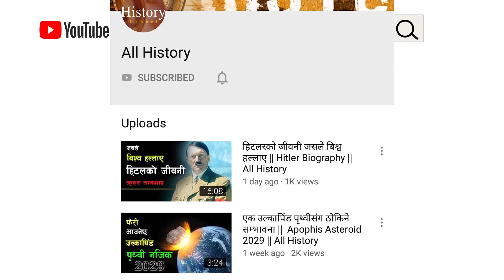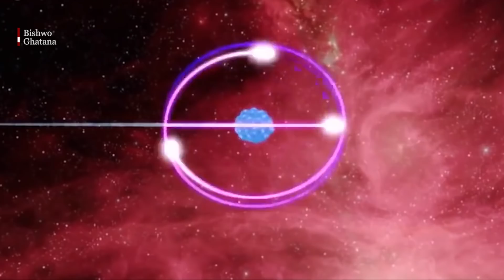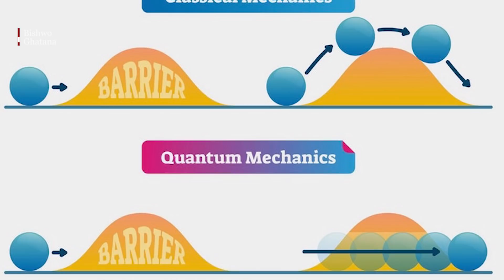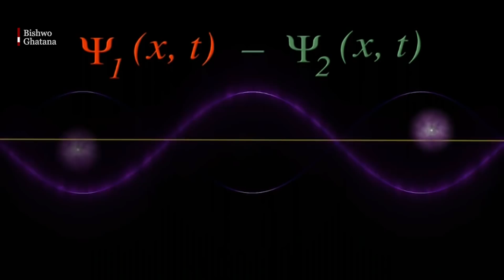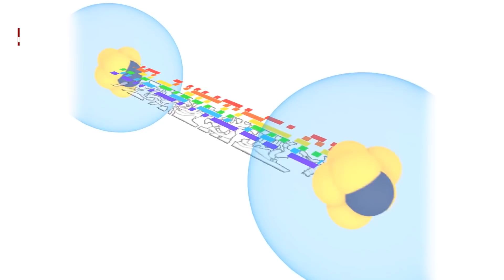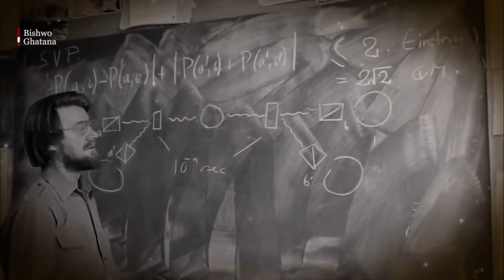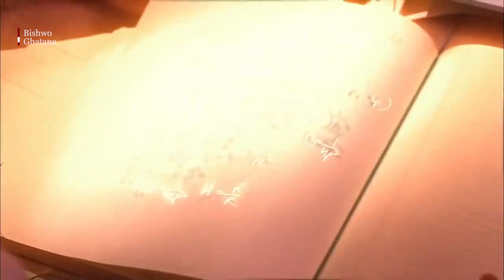जहाँ यस दुनियाँको नियमले काम गर्दैन || Quantum World || Bishwo Ghatana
Quantum theory is the theoretical basis of modern physics that explains the nature and behavior of matter and energy on the atomic and subatomic level. The nature and behavior of matter and energy at that level is sometimes referred to as quantum physics and quantum mechanics.

In 1900, physicist Max Planck presented his quantum theory to the German Physical Society. Planck had sought to discover the reason that radiation from a glowing body changes in color from red, to orange, and, finally, to blue as its temperature rises. He found that by making the assumption that energy existed in individual units in the same way that matter does, rather than just as a constant electromagnetic wave - as had been formerly assumed - and was therefore quantifiable, he could find the answer to his question. The existence of these units became the first assumption of quantum theory.

Planck wrote a mathematical equation involving a figure to represent these individual units of energy, which he called quanta. The equation explained the phenomenon very well; Planck found that at certain discrete temperature levels (exact multiples of a basic minimum value), energy from a glowing body will occupy different areas of the color spectrum. Planck assumed there was a theory yet to emerge from the discovery of quanta, but, in fact, their very existence implied a completely new and fundamental understanding of the laws of nature. Planck won the Nobel Prize in Physics for his theory in 1918, but developments by various scientists over a thirty-year period all contributed to the modern understanding of quantum theory.